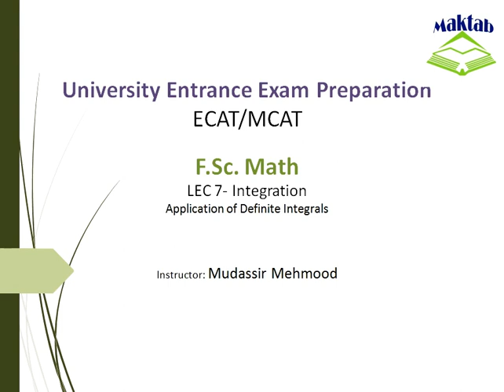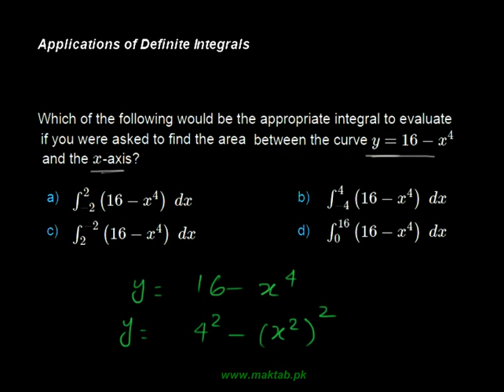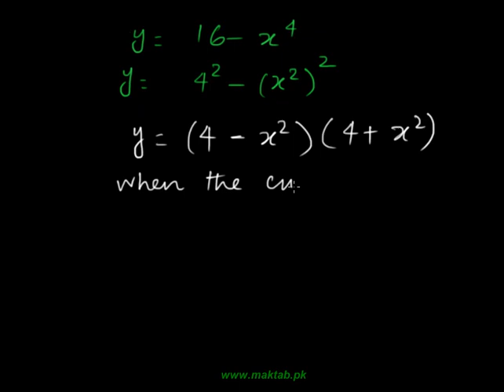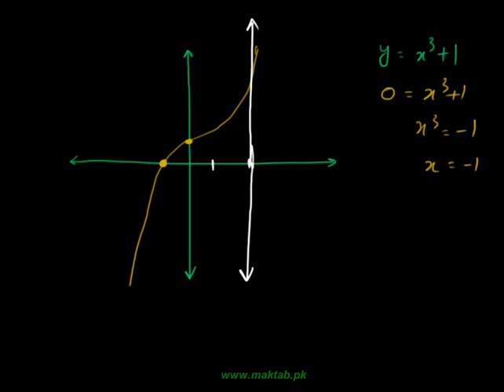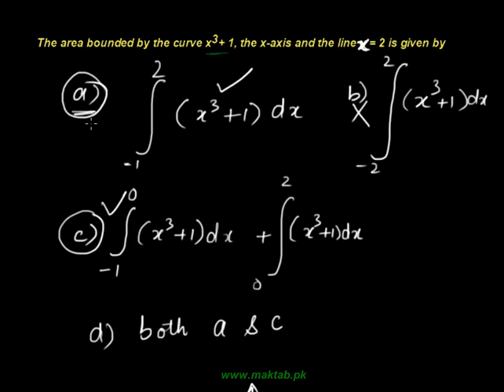Exam prep – F.Sc Math LEC 7: Integration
This video lecture covers: Integration. It further discusses applications of definite integrals It talks about dealing with MCQs problem related to area under the curve, bounded by the curve and negative and positive areas. It talks about how to find areas under the curve. This video lecture facilitates preparation of F.Sc. Math for Engineering Entry Test (ECAT). Find more e: learning material and educational video lectures in Urdu at maktab.pk. These videos are free to use for promotional and commercial purpose by keeping the credits to Maktab.